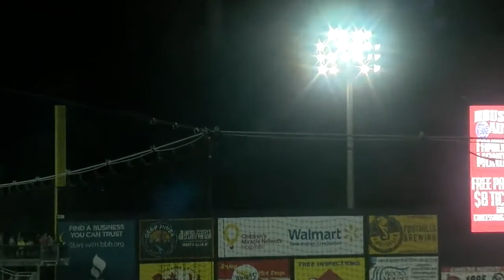2018 Carolina League All-Star Classic Highlights